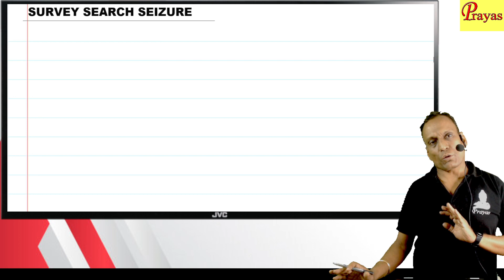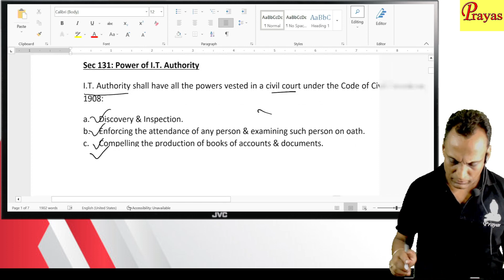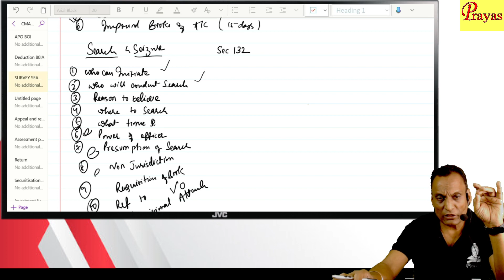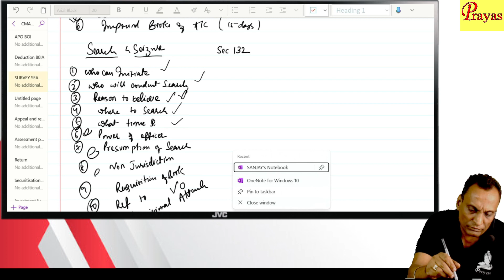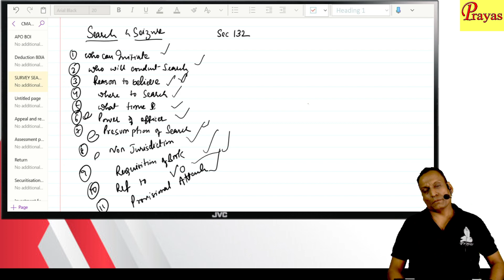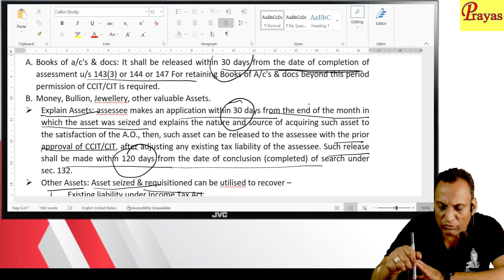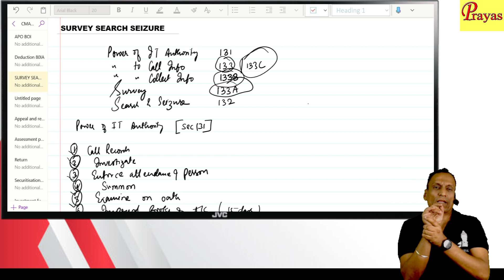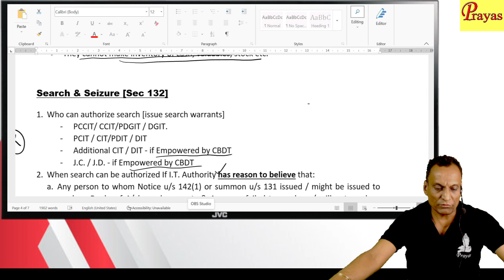Search & Seizure I Revision I CMA Final DT I CA Sanjay Mundhra CS CMA | Prsyas